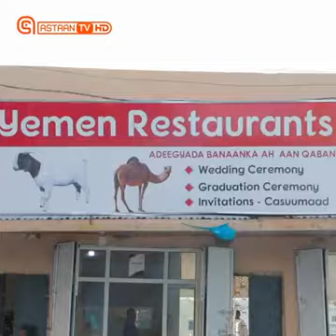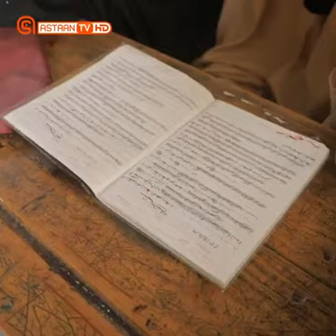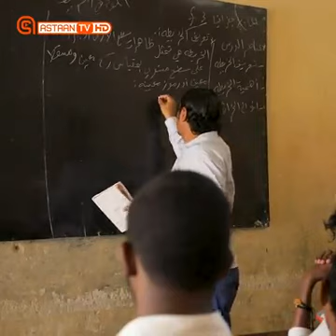Jaaliyadda Yemen ee ku sugan magaalada Muqdisho ayaa si weyn ula qabsaday nolosha magaalada